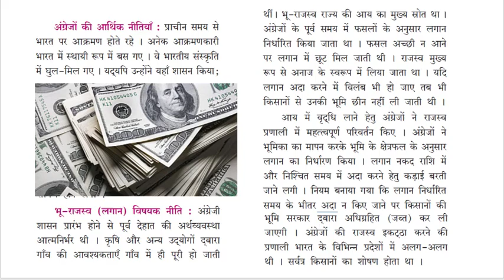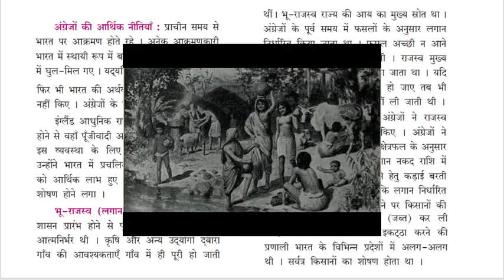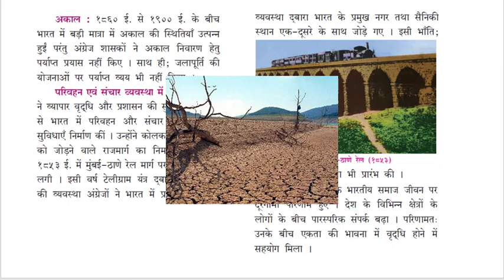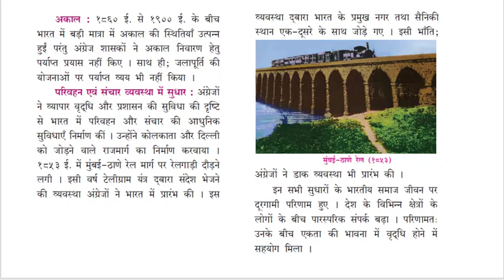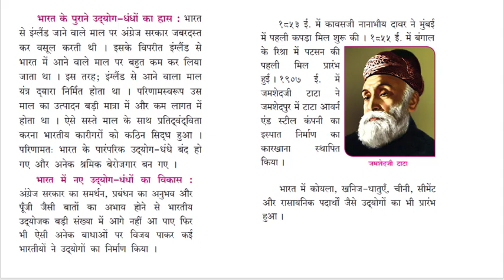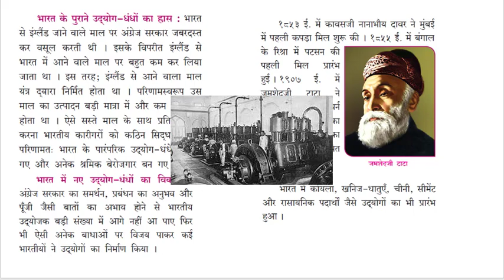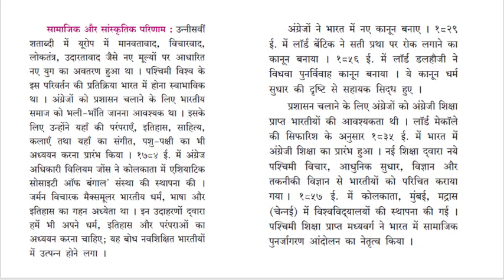part 2 II Lesson no 3 II अंग्रेजी सत्ता के परिणाम II Class 8 II Maharshtra Board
Hello Friends

 अंग्रेजी सत्ता के परिणाम  history lesson no 3 Part 2